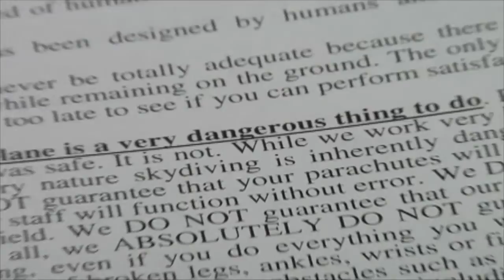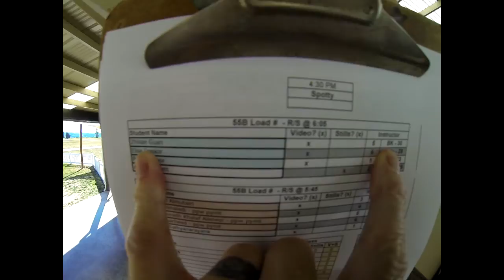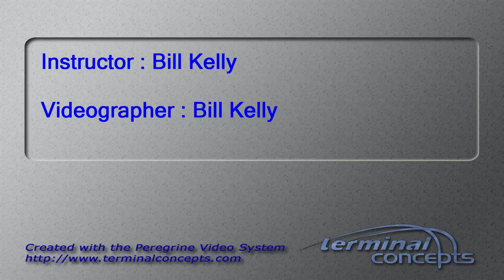Zhinan Guan's Tandem skydive!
Zhinan Guan's tandem skydive at Skydive Snohomish!